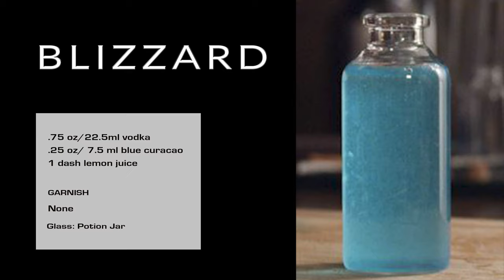Making Other Worldly Cocktails (The Witcher Potions and Netflix) - Booze On The Rocks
Today on Booze On The Rocks we show you How To Make The Witchers Magic Potions aka the Withcer Cocktails.  The Witcher is the creation of Andrzej Sapkowski.  This awesome character has spawned six novels, two short story compilations, three video games, and the New Netflix series.  Tell me what you think. Slap that like Button while your at it. Do you have a recipe that you want me to make?

1--Enhanced Blizzard - Whenever you slay an enemy, time slows for a short period.

.75 oz/22.5ml Vodka
.25 oz/ 7.5 ml Blue Curacao
1 dash Lemon juice
Shake and Strain

2--CAT - Grants sight in total darkness.

.5 oz/15 ml rum
.25 oz/7 ml Melon Liqueur
.5 oz/15 ml Lemon Juice
.25 oz/7ml Simple Syrup
shake and Strain

3--White Raffards Concoction - Immediately restores a large portion of Vitality.

1 oz/30 ml Vodka
.5 oz/15 ml Kahlua
Shake and Strain
Cola to top

4--White Honey  - Clears Toxicity and cancels all active potion effects.

1 oz/30 ml Whisky
1 tsp Honey
1 dash Lemon juice
Heat and stir with cinnamon Stick

 GEAR

Japanese Jiggers

AMAZON US

Moscow Mule Mug

SOCIAL